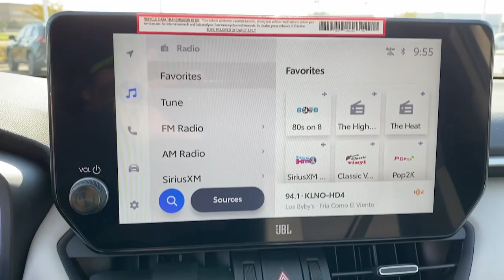2024 Toyota RAV4_Hybrid Lewisville, Dallas, Carrollton, Richardson, TX RU144743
Silver Sky Metallic New 2024 Toyota RAV4_Hybrid Limited available in 1547 S. Stemmons Freeway, Lewisville, Texas at Lone Star Toyota. Servicing the Lewisville, Dallas, Carrolton, Richardson, TX. area.

1547 S. Stemmons Fwy

Silver 2024 Toyota RAV4 Hybrid Limited AWD eCVT 2.5L 4-Cylinder 2.5L 4-Cylinder.brbrRecent Arrival! 41/38 City/Highway MPG Price includes: $500 - TFS Standard Rate APR Cash. Exp. 01/02/2024
Axle Ratio: TBD|Wheels: 18 x 7.0J Silver Aluminum Alloy|Heated Front Seats|SofTex Seat Trim|JBL Audio System|4-Wheel Disc Brakes|Air Conditioning|Electronic Stability Control|Front Bucket Seats|Front Center Armrest|Leather Shift Knob|Power Liftgate|Spoiler|ABS brakes|Alloy wheels|Automatic temperature control|Brake assist|Bumpers: body-color|Delay-off headlights|Driver door bin|Driver vanity mirror|Dual front impact airbags|Dual front side impact airbags|Four wheel independent suspension|Front anti-roll bar|Front dual zone A/C|Front fog lights|Front reading lights|Fully automatic headlights|Garage door transmitter: HomeLink|Heated door mirrors|Heated front seats|Illuminated entry|Knee airbag|Low tire pressure warning|Memory seat|Occupant sensing airbag|Outside temperature display|Overhead airbag|Overhead console|Panic alarm|Passenger door bin|Passenger vanity mirror|Power door mirrors|Power driver seat|Power moonroof|Power steering|Power windows|Radio data system|Rear anti-roll bar|Rear seat center armrest|Rear window defroster|Rear window wiper|Remote keyless entry|Roof rack: rails only|Security system|Speed control|Speed-sensing steering|Split folding rear seat|Steering wheel mounted audio controls|Telescoping steering wheel|Tilt steering wheel|Traction control|Trip computer|Turn signal indicator mirrors|Variably intermittent wipers|Front beverage holders|Auto-dimming Rear-View mirror|Lane Departure Warning System|11 Speakers|AM/FM radio: SiriusXM|Auto High-beam Headlights|Emergency communication system: Safety Connect (1-year trial)